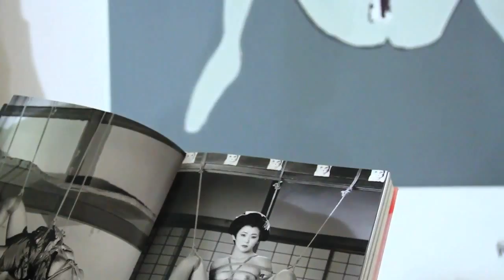Kunstneren Ole Lislerud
Dette er en film om kunstneren Ole Lislerud.
Laget av Dennis A. Hagbru